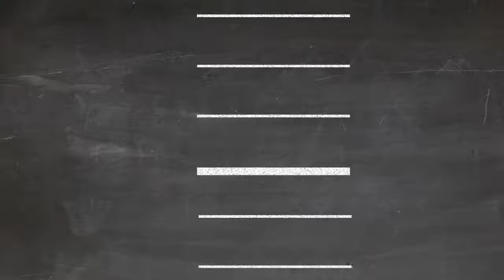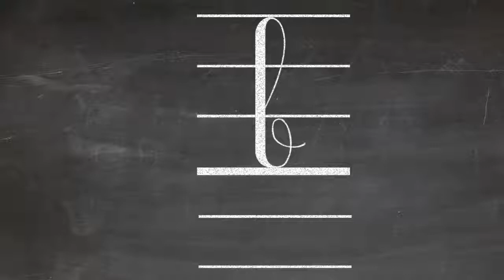b ✍️ écrire - minuscule - lettre - attaché- cursif 📚 CP CE1 CE2 CM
Bonjour !
Dans cette série de vidéos, vos enfants apprendront à écrire en minuscules l’alphabet attaché ou cursif. Rendez-vous également sur notre playlist où vous pourrez apprendre à vos bambins... à écrire leur prénom !